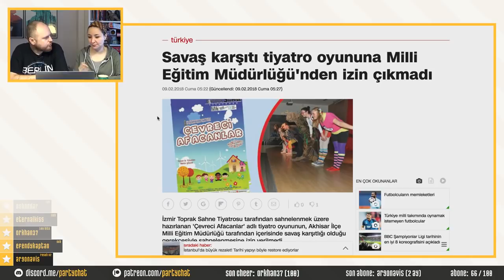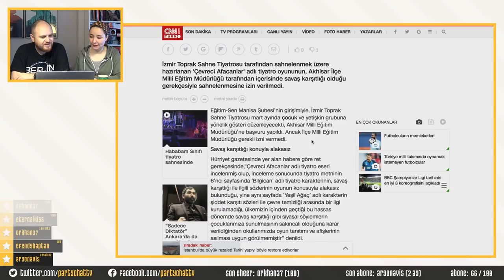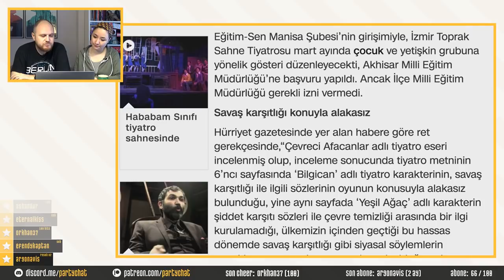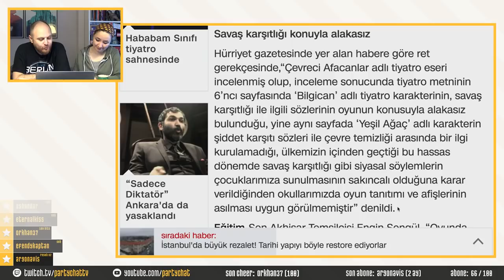Savaş Karşıtı Çocuk Oyununa İzin Yok - Nezih Sabahlar (9.2.2018)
"Çevreci Afacanlar" adlı çocuk oyununa, "savaş karşıtı" olduğu için gösterim izni çıkmadı! Minik Kelebek skeci gerçek mi oldu yoksa?

Nezih Sabahlar, hafta içi her gün saat 11'de adresinde canlı yayında!

Twitter'da takip et!